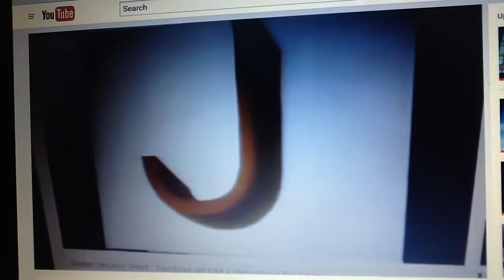February 9, 2017